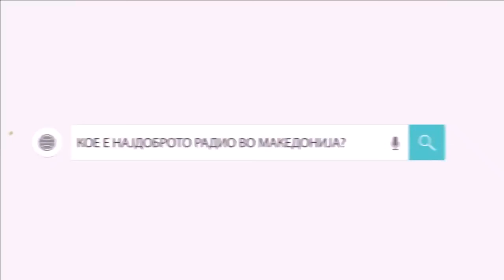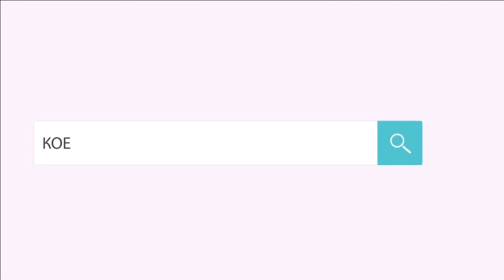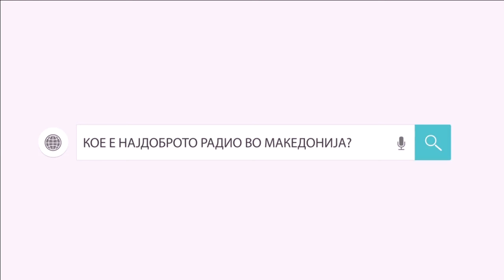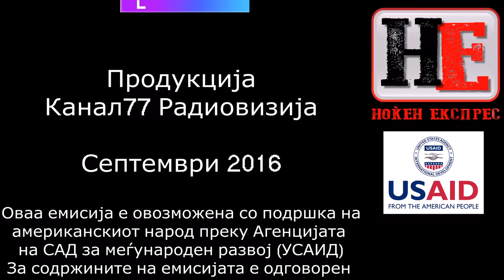Ноќен Експрес - Емисија 31 - долга верзија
За полицијата и човековите права дебатираме со професор  Гордан Калајџиев, заменик министерот Оливер Андонов, Марјан Кицев и Стојанче Ангелов.
 Безбедност, полиција грагански аспект, светски трендови, влијание на тероризам, агенции за обезбедување, безбедноста и злоупотреба на човекови права во име на безбедноста, каде се границите и контролата.